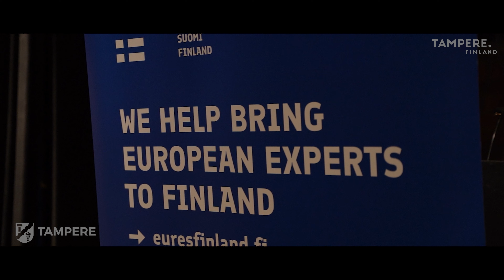Job Fair Tampere April 2023 Aftermovie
The most effective way to recruit and find work in Tampere, Finland! Thank you to our collaboration partners, companies and jobseekers for attending the April 2023 Job Fair Tampere!